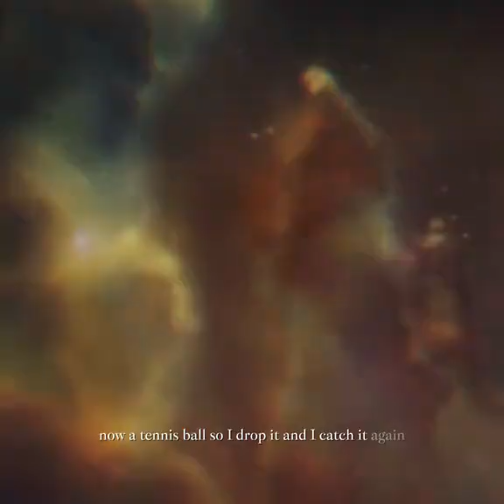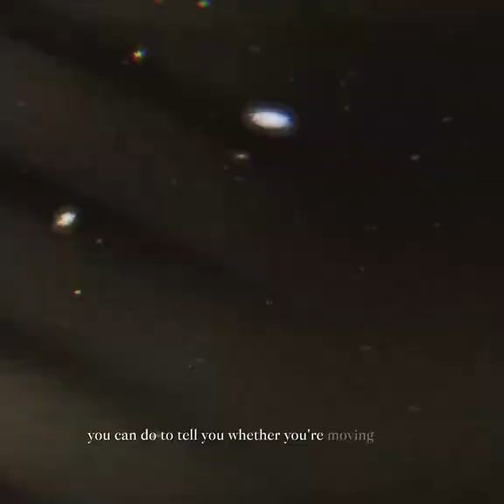Brian Cox : Whats The Point Of Space